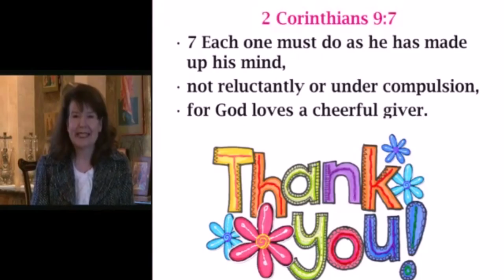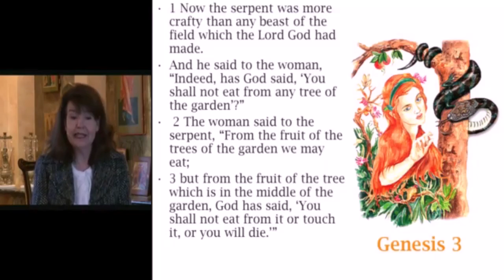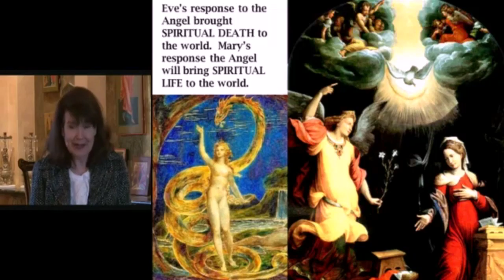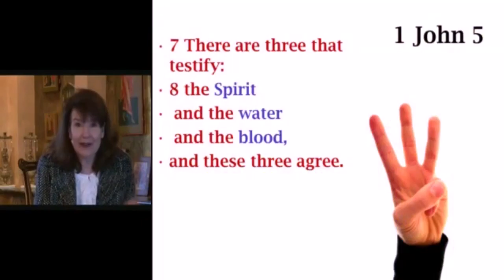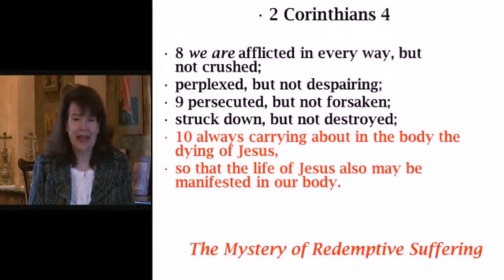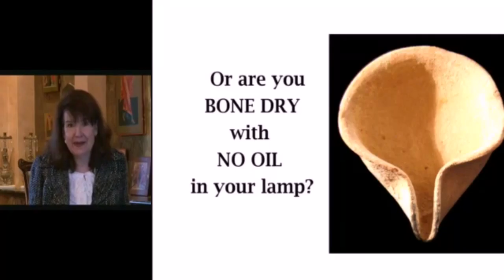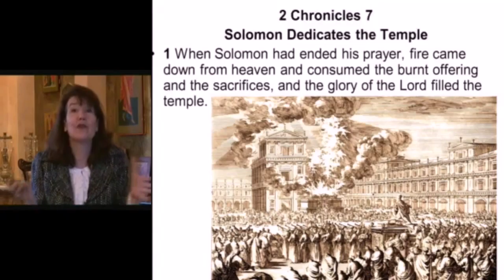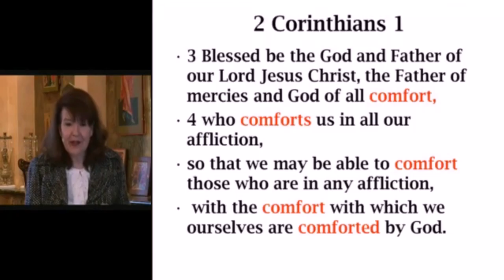"2 Corinthians 1" - Seeking Truth Catholic Bible Study